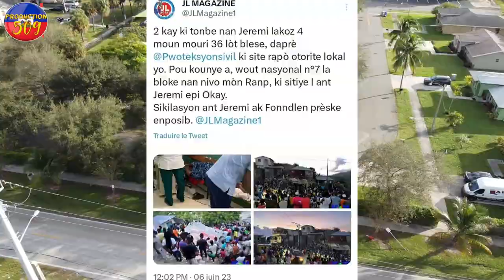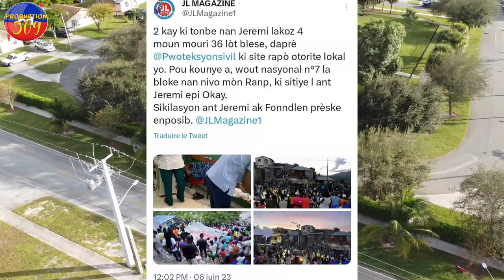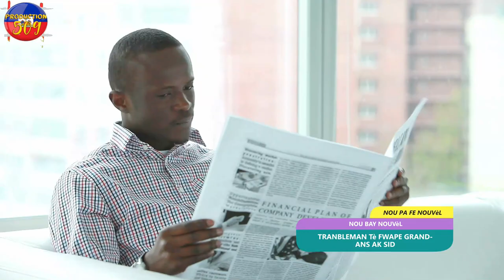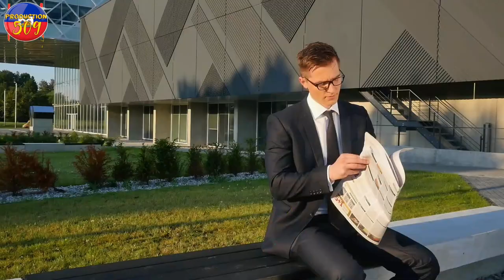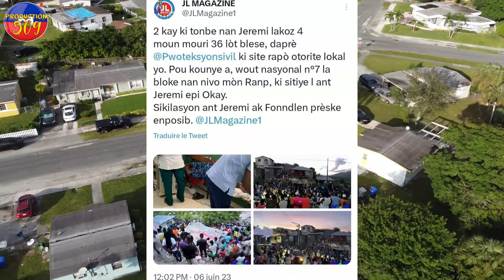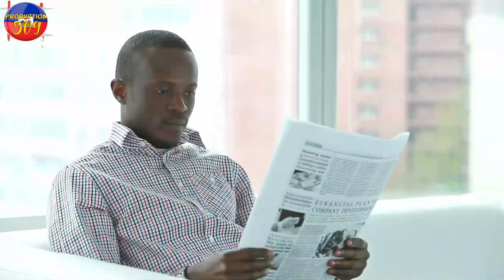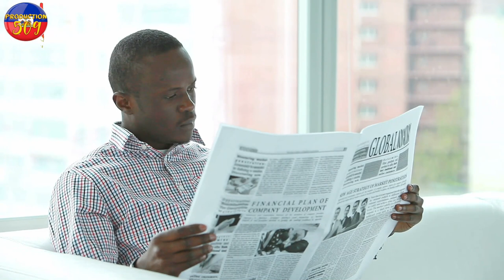TRANBLEMAN Tè Frape Grand ans Ak SID plizyè moun mouri Romain molina kondane plizyè b4ndi kokorat s